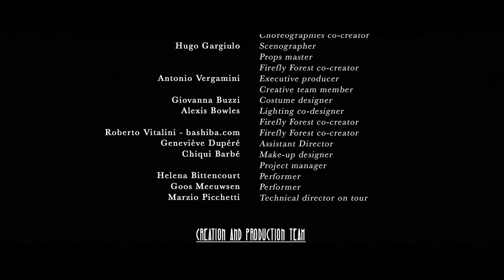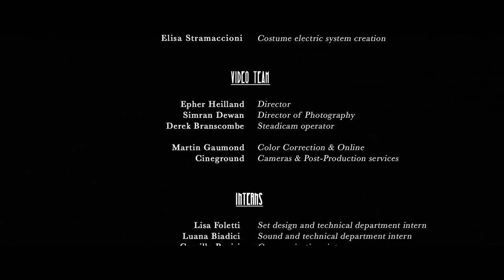Bianco su Bianco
La obra más intimista de la Compagnía Finzi Pasca, protagonizada por dos de los mejores clowns del mundo, llega a Montevideo en su gira mundial.